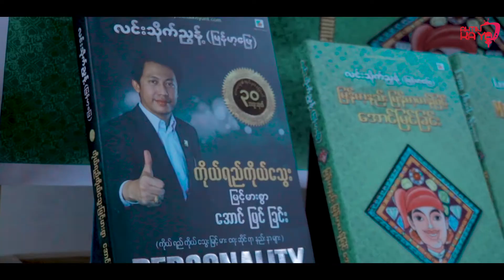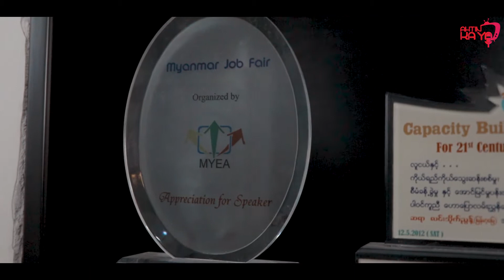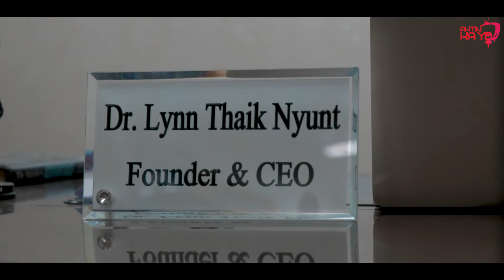စာေရးဆရာ လင္းသိုက္ညြန္႔ေျပာတဲ့ လူငယ္မ်ားအတြက္ အားေပးစကား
ျမန္မာႏိုင္ငံအေနနဲ႔ လုပ္ရမယ့္အလုပ္ေတြက အမ်ားၾကီးရွိပါတယ္၊ ႏွစ္ေပါင္းမ်ားစြာ ကၽြန္ေတာ္တို႕က mismanagement ျဖစ္ခဲ႕တယ္၊ အေျဖရွာေနတာ ႏွစ္ေတြလည္းမ်ားေနပါျပီ၊ လာမယ့္ႏွစ္ေတြမွာ လမ္းေၾကာင္းမွန္ေပၚျပန္ေရာက္ဖို႕ လိုပါတယ္၊